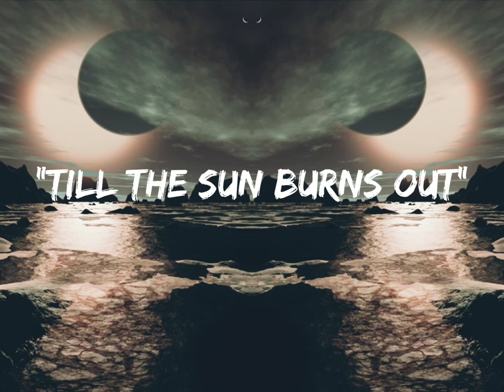Till The Sun Burns Out - Produced By MyNameIsNate